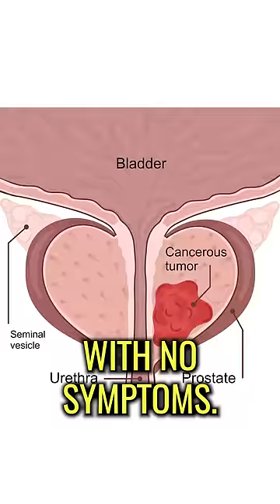What are the early warning signs of prostate problems?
Most prostate cancers are found early, through screening. Early prostate cancer usually causes no symptoms. More advanced prostate cancers can sometimes cause symptoms.